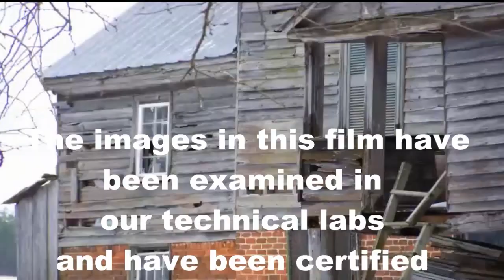A Real Haunted House Ghost Caught On Tape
A Real Haunted House